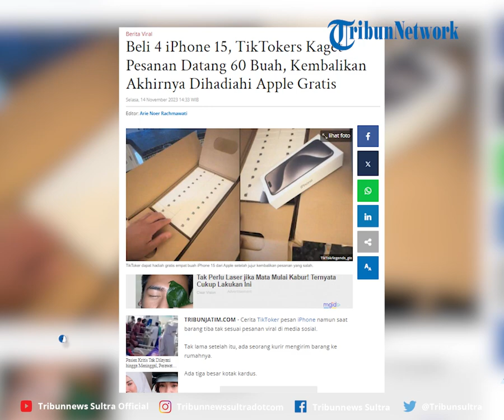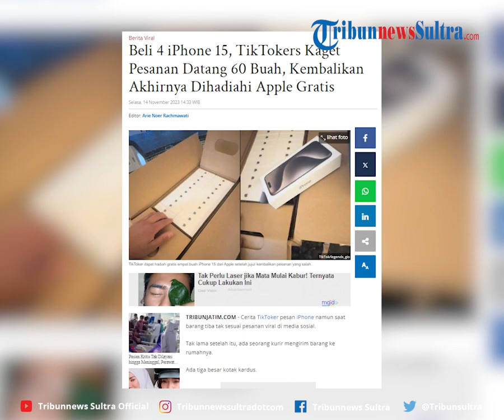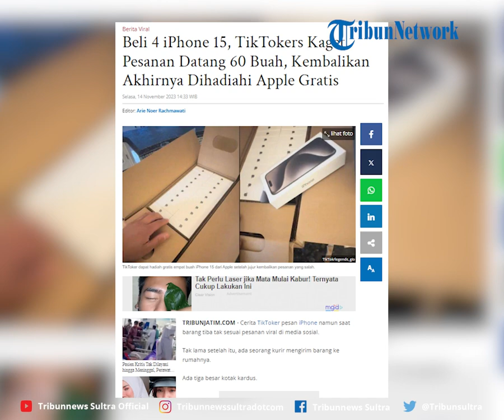Beli 4 iPhone 15, TikTokers Kaget Pesanan Datang 60 Buah, Kembalikan Akhirnya Dihadiahi Apple Gratis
Tak lama setelah itu, ada seorang kurir mengirim barang ke rumahnya.

Ada tiga besar kotak kardus.

Editor Rheymeldi
Sumber Tiktok/ legends_gio